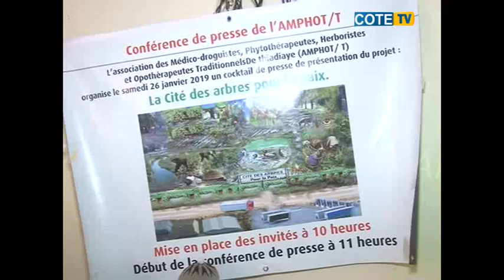Cité des arbres FR, une initiative de l'AMPHOT/T